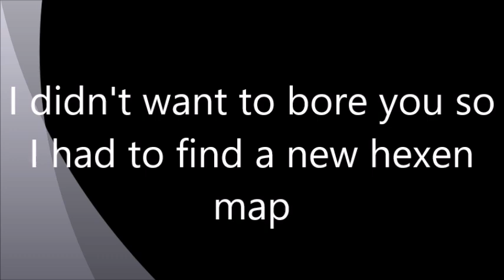Hexen [Beyond Heretic] Gameplay 3 of 3